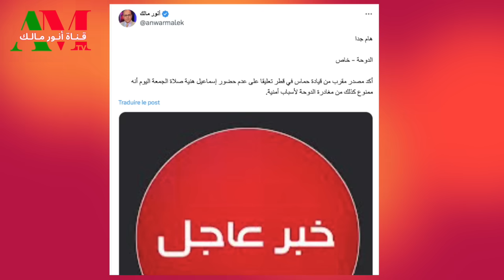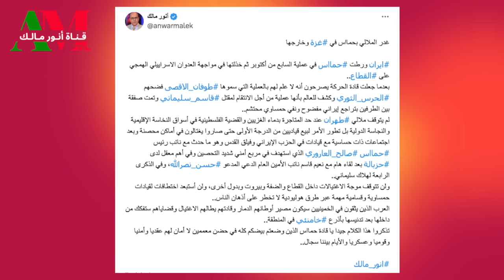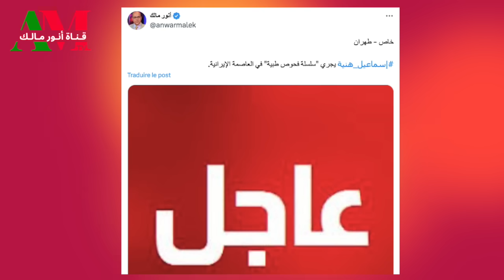خفايا عملية اغتيــــــال اسماعيــل هنيـــة في طهــران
من يرغب في التواصل معنا:
مواقعنا على شبكات التواصل الاجتماعي:
تويتر: